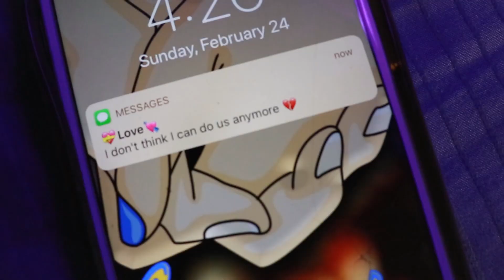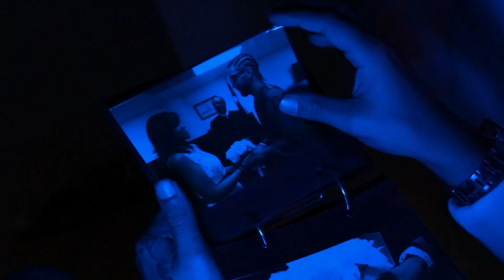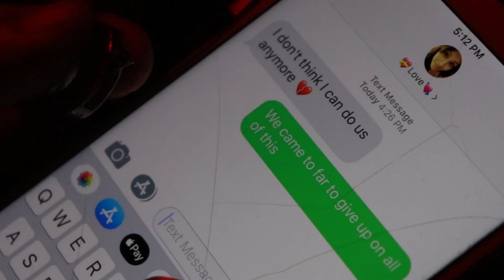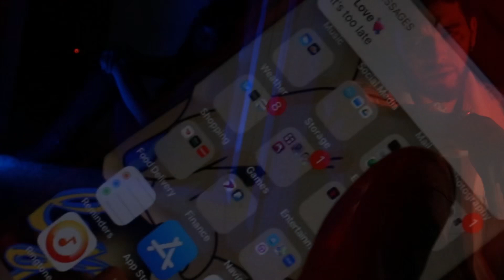Too Late 💔 - Military Minded G - (Official Music Video)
“Too Late” by Military Minded G

Produced by Chuki Beatz

Directed by GIM (Adr0)